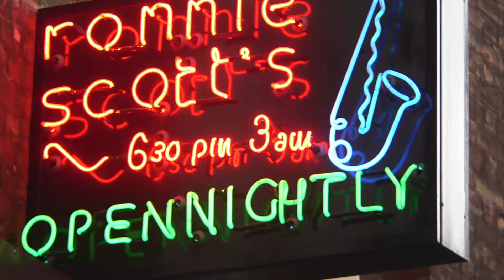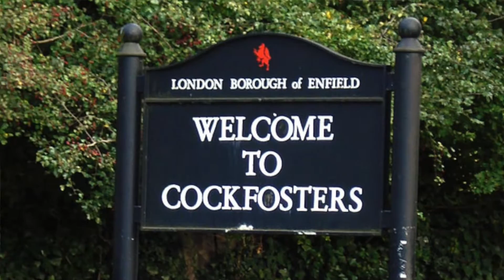Julian Marc Stringle and the Dream Band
An interview with Berny Stringle ahead of Chickenshed's next Jazz concert on Friday 9 September 2016 featuring the amazing Julian Marc Stringle and the Dream Band. (And Julian just happens to be Berny's son...)